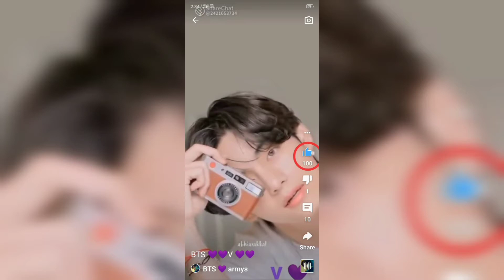💜 armys 💜 I am axchang the Channel name army's 💜 in tamil BTS 💜 armys💜